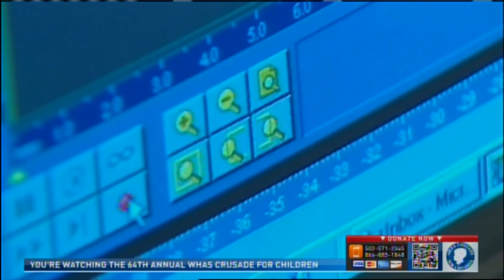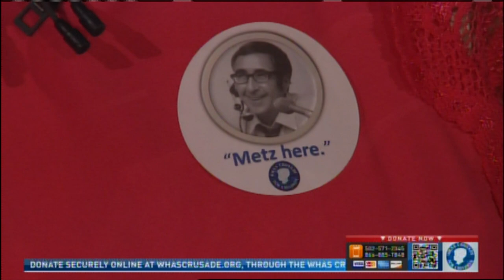Milton Metz honored at the 64th WHAS Crusade for Children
The WHAS Crusade for Children and the Shriners honored radio and TV legend Milton Metz with a look back at his long career and a one million dollar surprise.